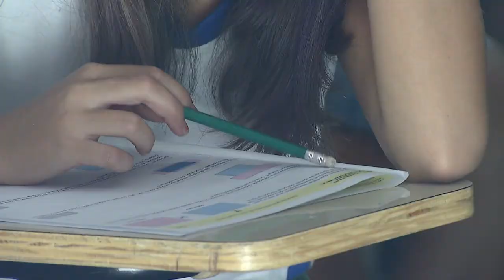Crianças e adolescentes são as que mais sofrem com violação dos direitos humanos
REPÓRTER NBR - 11.04.17: Segundo Ministério dos Direitos Humanos, as crianças e adolescentes são pessoas que mais sofrem com violação de direitos no Brasil. Balanço divulgado nesta terça-feira (11) mostra que o Disque 100 recebeu 77 mil denúncias de maus tratos e abusos contra menores de idade em 2016.